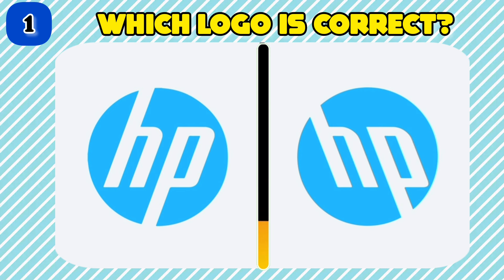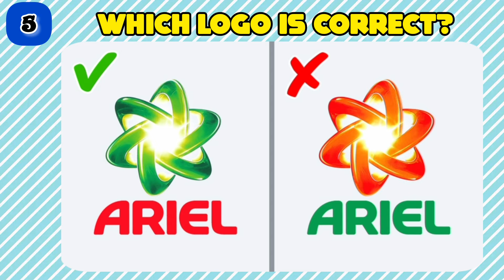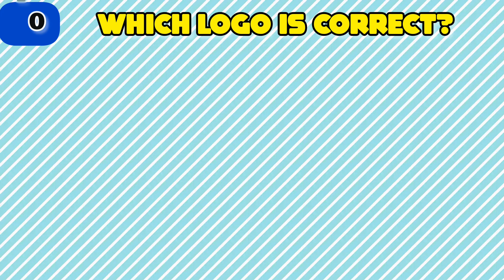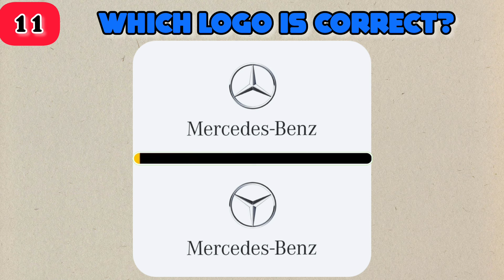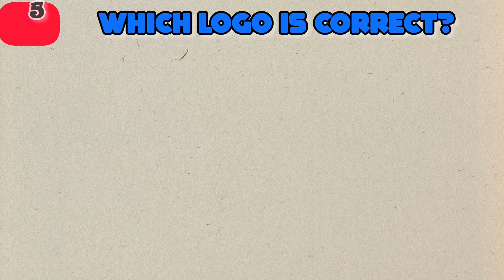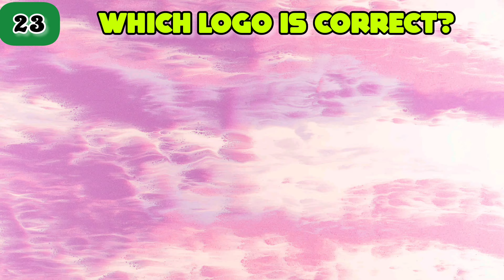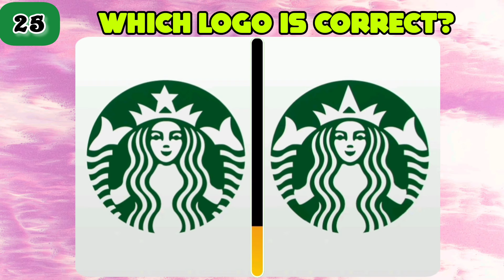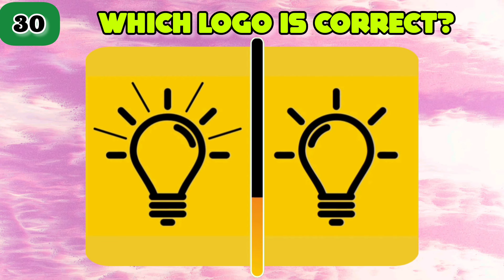90% of people can't guess the corrcet logo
Are you ready to test your brand awareness with the Logo Quiz of 2024?

Put your photographic memory to the test and see if you can guess the real logo from some of the most famous brands worldwide. This exciting logo challenge is designed to test how good your eyes are at spotting the correct logo. From fast food giants to tech titans, we've got a variety of logo riddles that will keep you guessing.

In this logo quiz, you'll face 30 levels where you'll need to guess the true logo among optical illusions, emoji quizzes, and logo puzzles. It's not just about what you see; it's about what you remember! Can you guess the correct logo under pressure? Join us for this logo trivia and find out!

Whether you're a logo game aficionado or just looking for a fun way to test your observation skills, this logo test is the perfect challenge. With a mix of emoji quiz questions, logo riddles, and direct logo puzzles, this video will keep you entertained and engaged. Share your results and see if you can beat your friends at guessing the real brand logo!